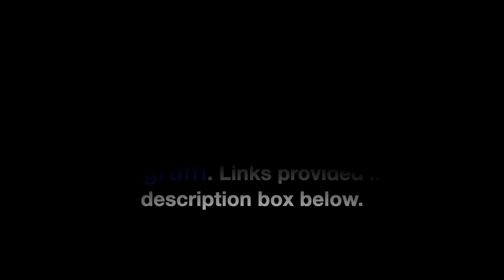Malpua | Bengali Bhaja Malpua Recipe | Quick & Easy Malpua Recipe | Bhuri Bhoj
How to prepare Bengali Malpua recipe: Step by step video. Bengali Sweets Malpua recipe with Maida and Sooji.

1. All Purpose Flour/ Maida : 250 gms
2. Sugar : 4-5 Tbsps
3. A pinch of Salt
4. Cashews
5. Raisins
6. A pinch of Baking soda
7. A pinch of Cardamom powder
8. Sooji/ Semolina (1 Tbsp)
9. Vegetable oil for Deep Frying